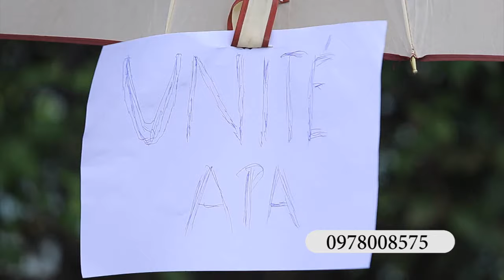MZEE MBUKULI DANS VIEUX RAM'S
Depuis un certain moment se pose une incompréhension entre les vendeurs des unités et les acheteurs,  ce derniers taxent les vendeurs des voleurs quand il remarque que les unités achetés disparaissent du téléphone,  d'où  une forte sensibilisation  s'impose sur comment ce service qui prends l'argent fonctionne et qu'elles sont les avantages directes que bénéficient les propriétaires des unités  retirés du téléphone... ce feuilleton fait la peinture de ce qui ce passe dans la communauté suite à l'ignorance et non information... faisons  donc tout pour sortir toutes les couches des utilisateurs de téléphone ( illettré,  vieillards, et autres )de cette manque  d'information